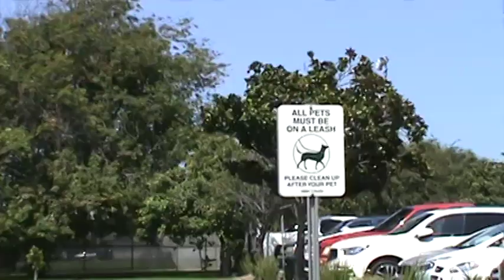EA Trailer / 9.28.2020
THANKS FOR LIVING!